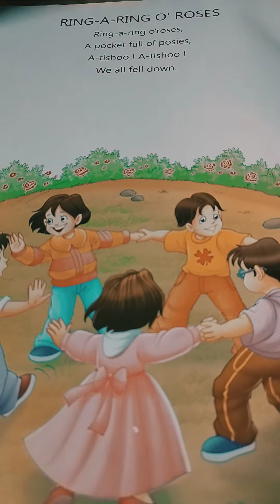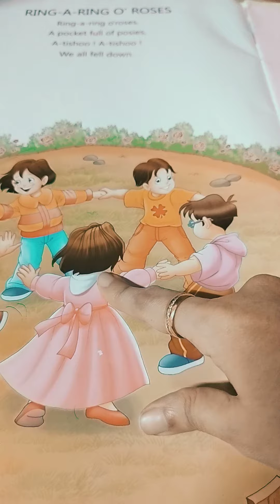Ringa Ringa Roses in Hindi ||Nursery Rhymes ||Kids song ||School Rhymes ||Book Rhymes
- Ringa Ringa Roses rhyme is from Nursery Rhymes by Jumbo kids.